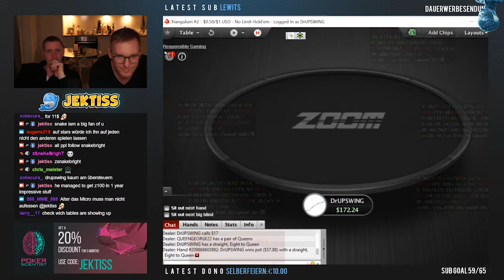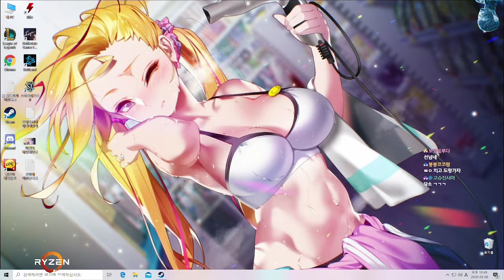Twitch - AITwitchMix Best Moments - Video #435 - May 20, 2021 3:00 PM